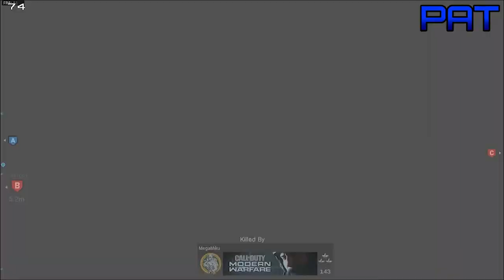PEW PEW | Let's Play Call of Duty Modern Warfare 2019 Multiplayer - Part 12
Today our guns go PEW PEW but in the end we end up doing well at certain points!